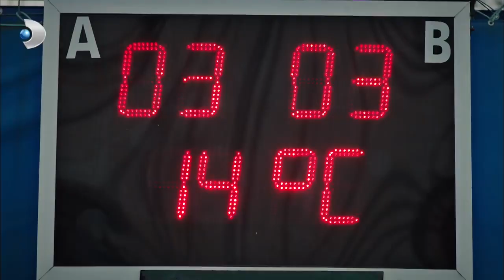Kandemir'den Gaza Getiren Konuşma! - Ulan İstanbul 22.Bölüm